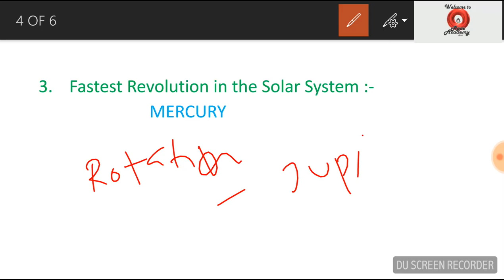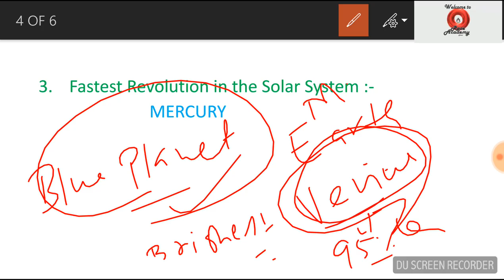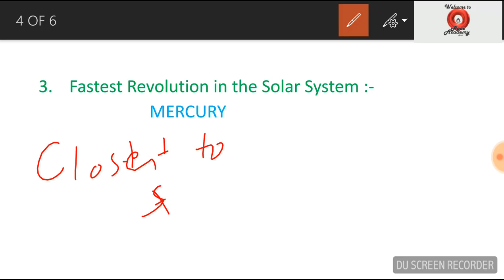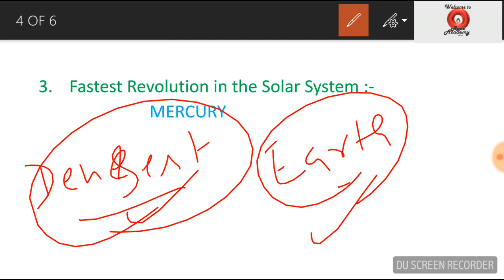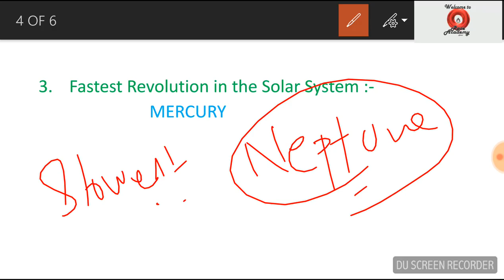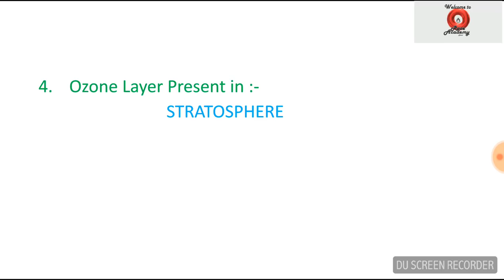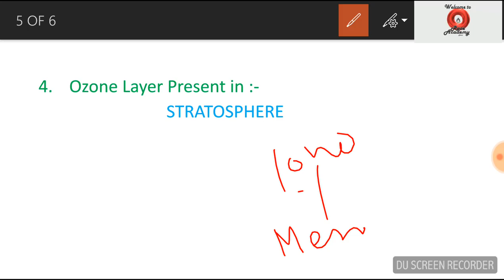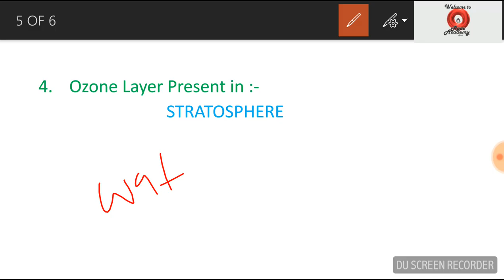PART - 7 GK ADDICTION FOR PUNJAB EXAMS PREPERATION (PPSC)